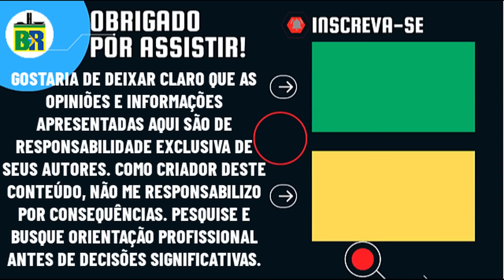🚨CLEITINHO APRESENTA CONVITE PARA ELON MUSK IR AO SENADO NA DENUNCIA CONTRA MINISTRO MORAES